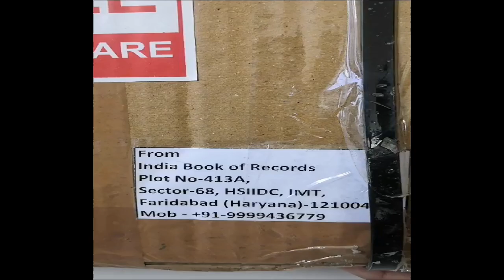India Book Of Record kit Unboxing by Shrinithi Gholve